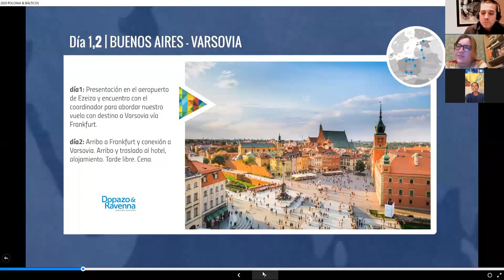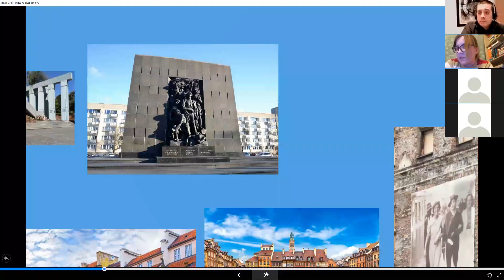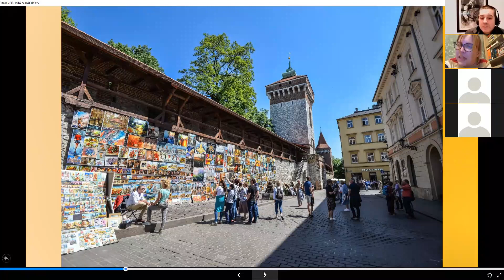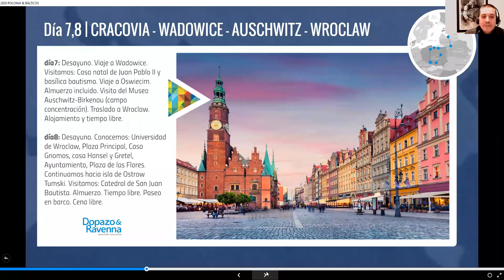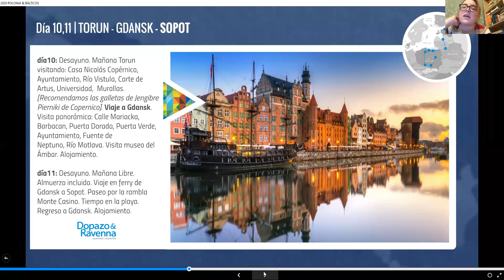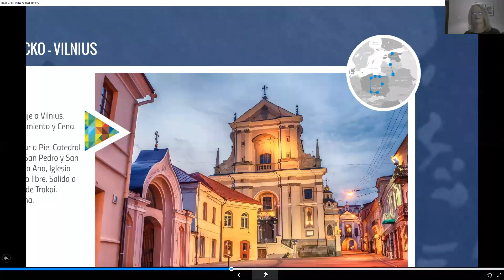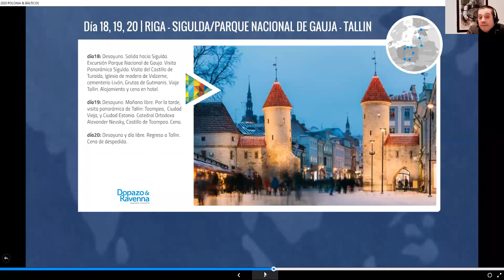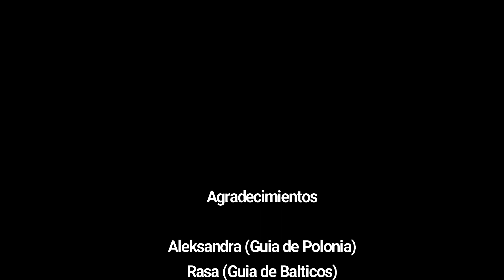Seminario Web Agencias-Polonia y Bálticos 29 Abril